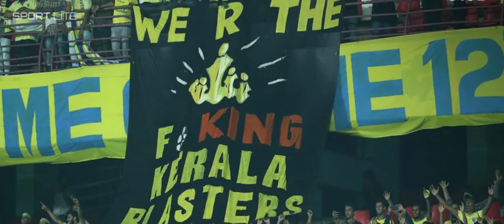kerala Blasters പ്രതീക്ഷകൾ എന്തൊക്കെ ? | Analysing Playing11 | isl 2020 | Gary Hooper | Sahal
manjappada
One of the original eight ISL teams, Kerala Blasters FC has featured in two ISL finals but is yet to win the title. Kerala, however, has failed to qualify for the playoffs since 2016.

The Kochi-based team, however, is arguably one of the most well-supported teams in India but will have stiff competition this season with East Bengal and Mohun Bagan’s arrival.

When you look at the Kerala Blasters midfield lineup, you see highly talented youngsters like Sahal Abdul Samad, Arjun Jayaraj, Givson Singh, promising players such as Ritwik Das, Rohit Kumar and there is also experience in Seityasen Singh.

With Kibu Vicuna in charge of the first team and sporting director Karolis Skinkys taking care of football decisions, Blasters' recruitment process seems to have been well thought out over the summer.

The COVID-19 pandemic and the lockdown all over the world affected scouting, communication and impacted the team's ability to wrap up deals but in Vicente Gomez, they may have found the right formula for success.

Gomez fills a position on the field that Kerala Blasters have struggled at since the departure of Mehtab Hossain four years ago - the defensive midfield. They have tried to fill the hole with several foreign players - Keziron Kizito, Moustapha Gning, Nikola Krcmarevic - but all of them struggled to properly bridge the defence to the attack.

Arriving from the Spanish football school, Gomez is well-versed with the art of passing the ball and will keep things nice and solid at the heart of the midfield for Vicuna.

Gomez is 32 what he does bring with him is a wealth of European experience and the ability to consistently play matches. The midfielder from Las Palmas has played 21 or more league games in every single season since 2010 - and three of those were in the top tier of Spanish football.

He has started 118 league games since 2014. Kerala Blasters, since its inception, have played 108 matches.

Vicente Gomez adds depth and experience to a talented and young Kerala Blasters midfield.

Kerala Blasters brought in Gary Hooper to replace their all-time topscorer Bartholomew Ogbeche and the fans will be looking forward to what the exciting English striker has to offer.

The 32-year-old will also be looking to hit the ground running after having already started training with the rest of the lads inside the bio-bubble in Goa.

Argentinian attacker Facundo Pereyra was the first signing announced by Kerala Blasters ahead of the seventh season of Indian Super League (ISL).

Pereyra will look to be the link between midfield and attack for Kerala Blasters in the upcoming season. He can play all across the attacking band of three and can also slot in as a striker if need be.

Kerala Blasters FC coach: Kibu Vicuna (Spain)

Kerala Blasters FC full squad

Indian players: Bilal Khan (GK), Prabhsukhan Singh Gill (GK), Muheet Sabir (GK), Albino Gomes (GK), Abdul Hakku, Kenstar Kharshong, Lalruattharra, Sandeep Singh, Nishu Kumar, Denechandra Meiti, Jessel Carneiro, Vicente Gomez, Prasanth K, Seityasen Singh, Rohit Kumar, Givson Singh, Jeakson Singh, Nongdamba Naorem, Rahul KP, Sahal Abdul Samad, Ayush Adhikari, Ritwik Das, Arjun Jayaraj, Puitea, Shaiborlang Kharpan, Naorem Mahesh Singh, Gotimayum Muktasana

Foreign players: Bakary Kone (Burkinabe), Gary Hooper (England), Sergio Cidoncha (Spain), Vicente Gomez (Spain), Facundo Pereyra (Argentina), Costa Nhamoinesu (Zimbabwe), Jordan Murray (Australia) by
Kerala Blasters FC past ISL results

2014 - finalists

2015 – 8th

2016 – finalists

2017-18 – sixth

2018-19 – ninth

2019-20 – seventh

Find the list of friendlies played by Kerala blasters so far below.

October 25: Kerala Blasters 2-0 Hyderabad FC

October 30: Kerala Blasters 0-0 Mumbai City FC

November 10: SC East Bengal 3-1 Kerala Blasters

November 14: Kerala Blasters 3-0 Jamshedpur FC

our Instagram id ; ig sport__lite